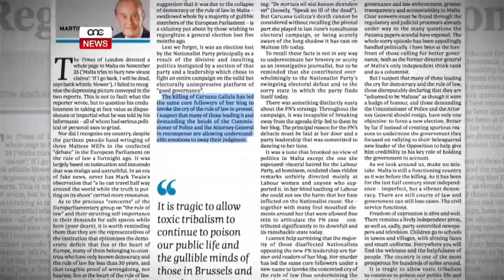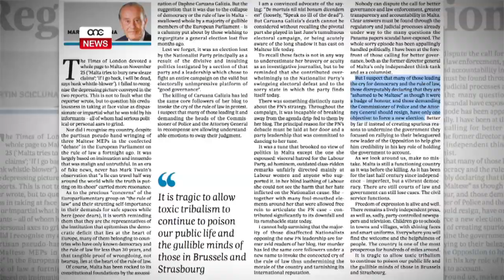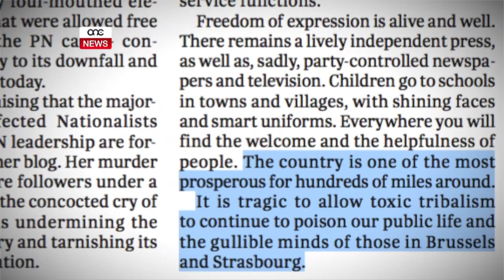KALUNJI TA’ MIN IRID JERĠA’ JĠIB L-ELEZZJONI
ONE.COM.MT - Il-ħassieb Martin Scicluna sostna f’artiklu f’The Times kellu kliem iebes fil-konfront ta’ dawk li qed jimplikaw li l-blogger Daphne Caruana Galizia nqatlet ħax f’Malta m’hawnx demokrazija jew għax spiċċat is-saltna tad-dritt. Fisser din bħala kalunja minn dawk li jixtiequ jerġgħu jġibu lura l-elezzjoni li tilfu ħames xhur ilu.